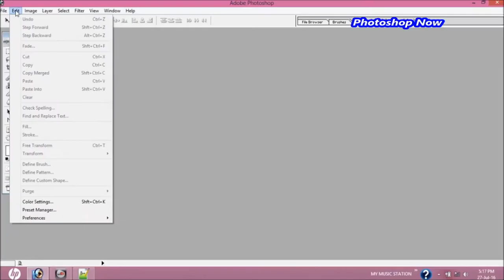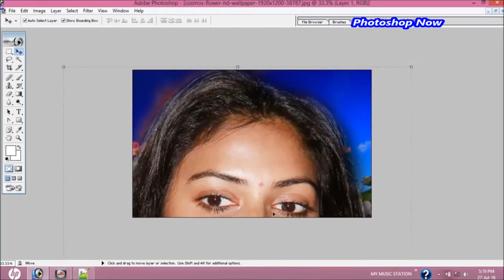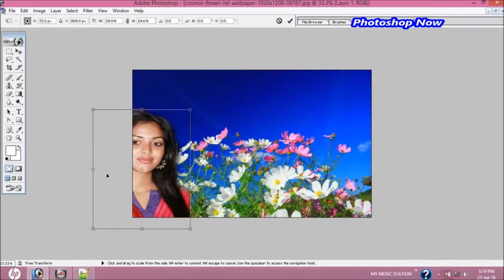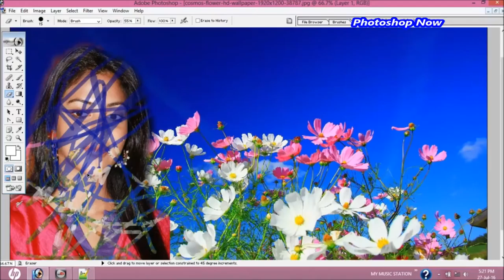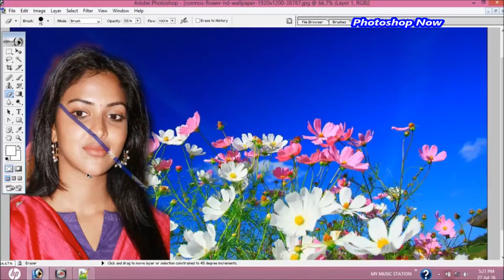HOW TO | HISTORY OF OUR WORK WHICH HAD DONE BE EXTRACT | PHOTOSHOP NOW | MUST WATCH